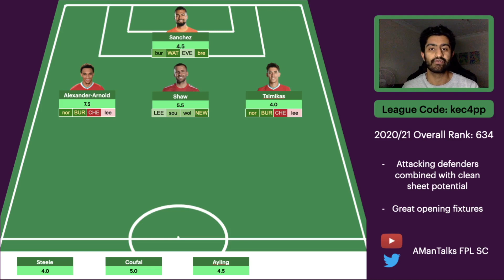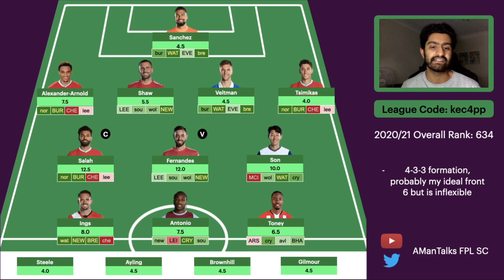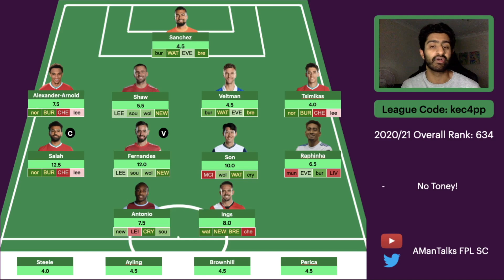MY GAMEWEEK 1 TEAM REVEAL | Fantasy Premier League | 2021/22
In this video I go through my final FPL team reveal ahead of Gameweek 1 of the FPL 2021/22 season! I go through my thought process and some tips on how I've built my squad.

Previous FPL finish:

2020/21: 634